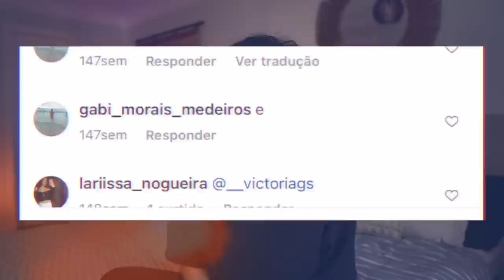Atualizando minha vida | Histórias para um recomeço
Heyyy chuchus, criamos um novo canal para postar só os conteúdos sáficos e da cultura pop. Convido todes vocês a conhecer esse nosso novo mundinho e ah, tá rolando promoção por lá! Corre que dá tempo de participar ❤

📦 Caixa Postal:
Kimberli Carvalho
Complemento: Apto 115
Cidade: Curitiba
Estado: Paraná
CEP: 81110010